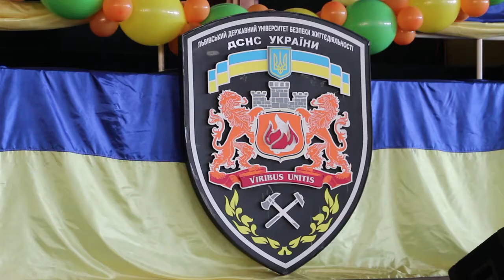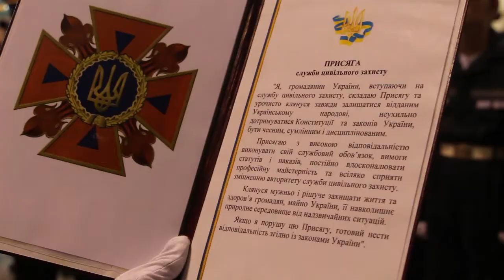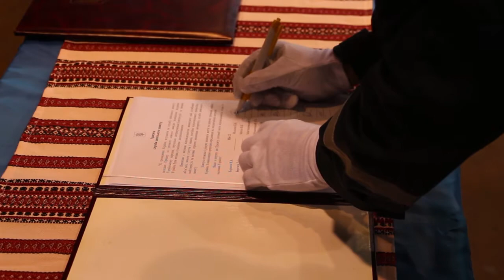Присяга на вірність українському народові у ЛДУ БЖД (2014)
13 вересня, 160 курсантів Львівського державного університету безпеки життєдіяльності склали Присягу працівників органів та підрозділів цивільного захисту на вірність українському народові. В цей день також 30 вихованці Ліцею цивільного захисту проголосили урочисту клятву.
Участь в урочистостях взяли заступник голови Львівської обласної державної адміністрації Володимир Харчук, прокурор західного регіону України з нагляду за додержанням законів у воєнній сфері Мокола Лисий, начальник СБУ Львівщини Віктор Андрейчук, начальник ГУ МВС Львівщини Дмитро Загарія, начальник Держфініспеції Львівщини Роман Кроляк, представники влади та громадських організацій, керівники територіальних підрозділів ДСНС України, міжнародні делегації,  батьки курсантів.